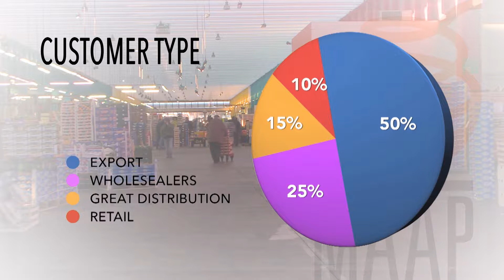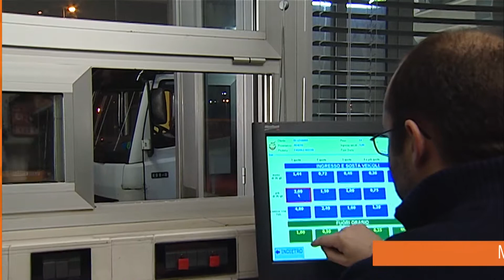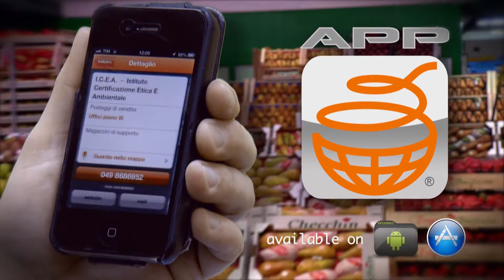MAAP, Padova, Italy